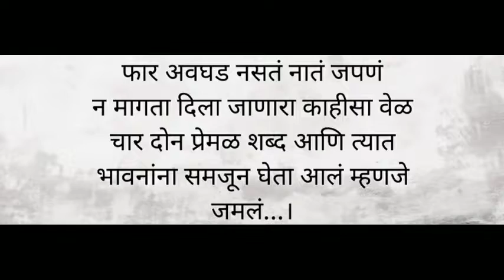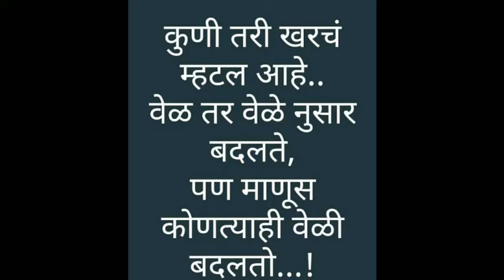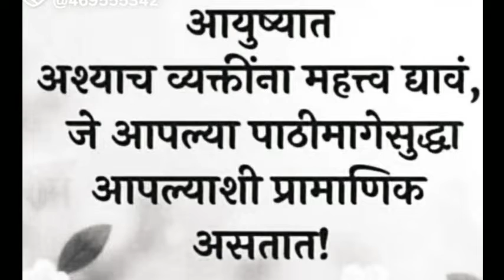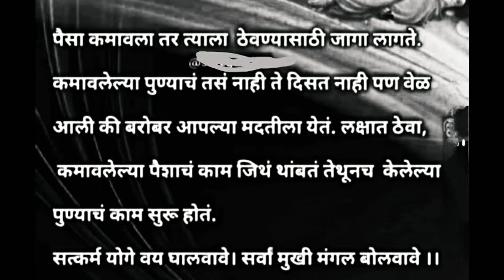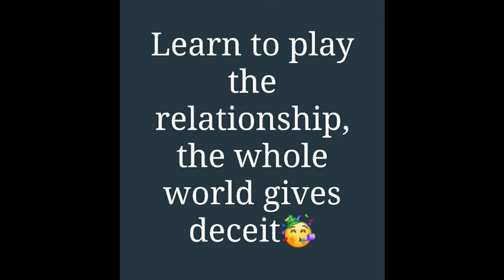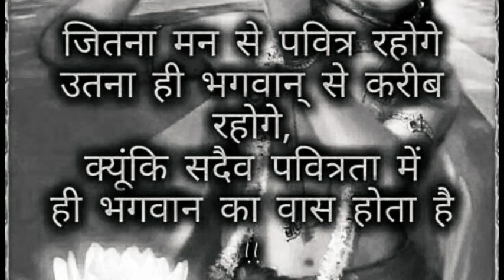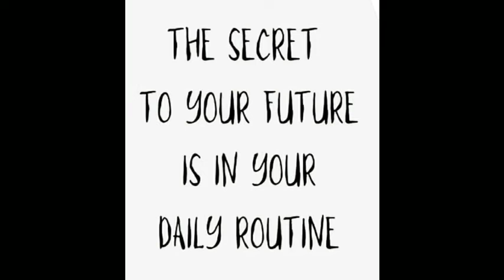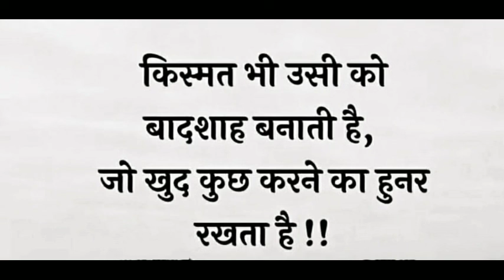Good Thoughts ||Suvichar ||moral thinks ||मनाला प्रेरणा देणारे विचार ||Mindblowingthoughts